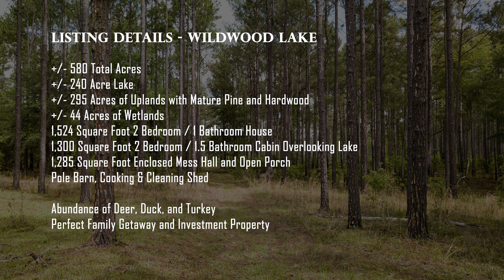Wildwood Lake - Treutlen County, Georgia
Great opportunity for anyone looking for a turnkey recreation tract with one of the larger privately owned lakes in the state. 580± acres in Treutlen County, GA.  Just a 3 hour drive from Atlanta, 1.5 hours from Savannah, and only 6 miles off of I-16. This property includes a 240± acre lake, 295± acres of mature pine & hardwood uplands, 44± acres of additional wetlands, two dwellings, pole barn, mess hall, covered barn, smoker & cleaning stations, and much more!